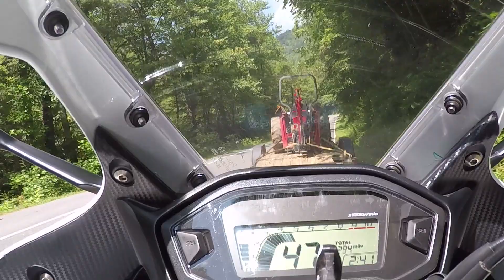Smoky Mountain Bike Trip 2018